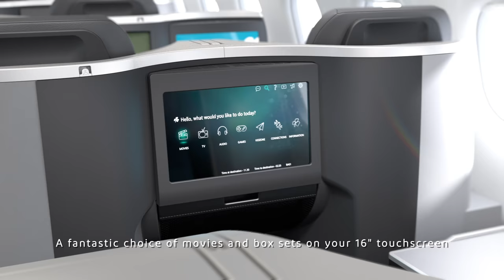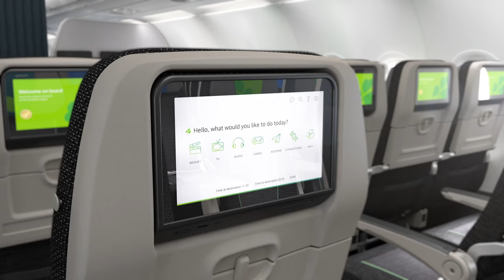Aer Lingus A321neo LR Cabin Tour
Our state-of-the-art aircraft promises a more innovative and sustainable travel experience, boasting greater fuel-efficiency, with a 15% reduction in fuel burn, compared to a A321CEO and a 50% reduction in noise footprint compared to previous generation aircraft. Offering both Business Class cabin with 16 fully lie-flat seats, fine dining and complimentary wi-fi, and Economy Class cabin with complimentary meal and snack and soft drink in-flight, and top inflight entertainment, including the latest movie releases, TV boxsets, games and music.

Book cheap flights online today with Aer Lingus. Fly from Ireland to Britain, Europe and North America including Canada with us as well as find hotels and more.

aerlingus let'sfly Book cheap flights online today with Aer Lingus. Fly from Ireland to Britain, Europe and North America including Canada with us as well as find hotels and more.